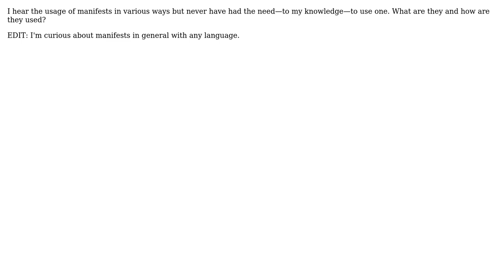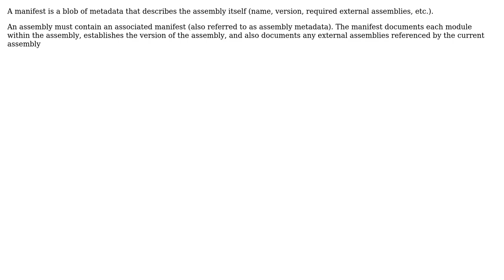Software Engineering: What is a manifest and when is it appropriate to use one? (2 Solutions!!)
Software Engineering: What is a manifest and when is it appropriate to use one?

With thanks & praise to God, and with thanks to the many people who have made this project possible! | Content (except music & images) licensed under CC BY-SA | Music | Images & others | With thanks to user Robert Harvey user Pankaj Upadhyay user Kyle Hayes and the Stack Exchange Network Trademarks are property of their respective owners. You are responsible for your own actions.